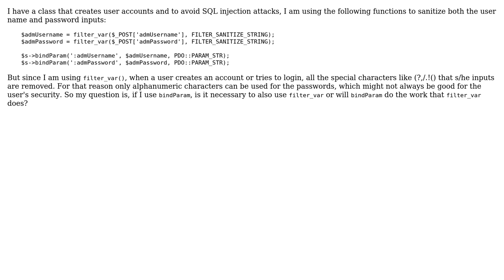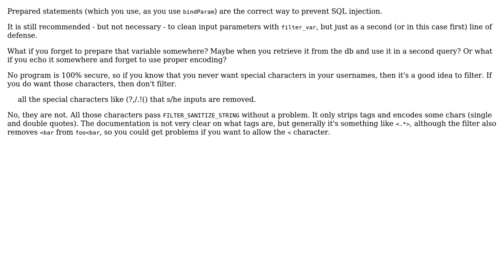Code Review: Creating user accounts while avoid SQL injection attacks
With thanks & praise to God, and with thanks to the many people who have made this project possible! | Content (except music & images) licensed under CC BY-SA | Music | Images & others | With thanks to user Yuran Pereira user tim user Jamal and the Stack Exchange Network Trademarks are property of their respective owners. You are responsible for your own actions.